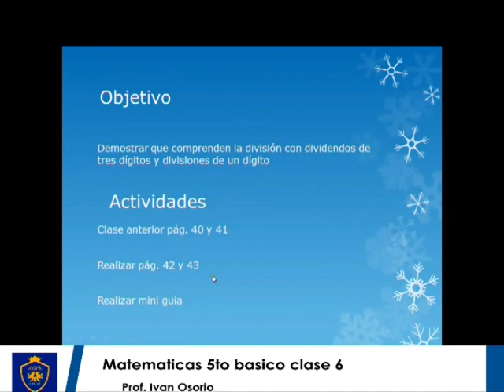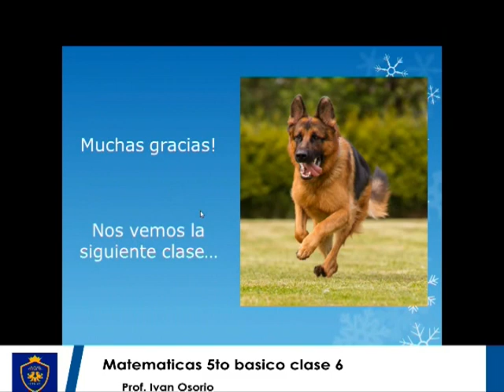Matematicas 5to basico clase 6 "Reconocer el resto y su función."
Profesor Ivan Osorio
Objetivos de la clase:
Demostrar que comprende la división con dividendos de tres dígitos y divisores de un dígito